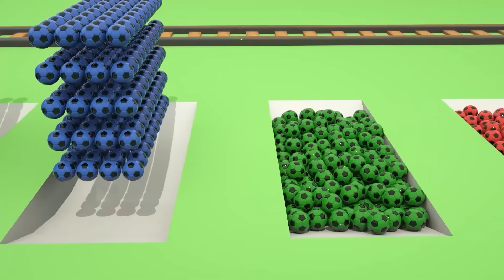Five Little Monkeys - Suprise Eggs Animal Song Baa Baa Black Sheep + | Kids Songs and Nursery Rhymes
Get ready for some colorful fun with Baby Shark, Color Balls, and Johny Johny Yes Papa in this nursery rhyme video! Perfect for little ones who love Cocomelon and ABC songs.